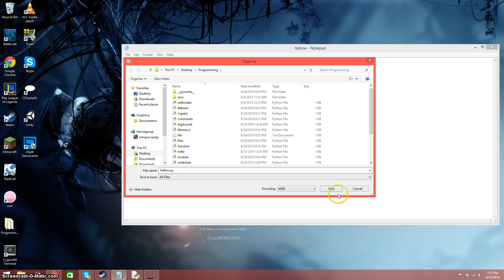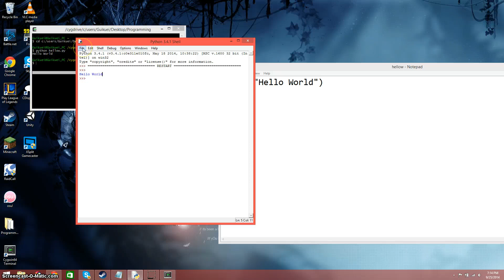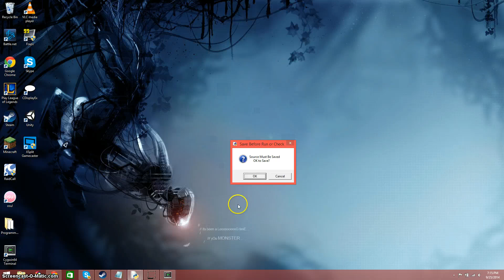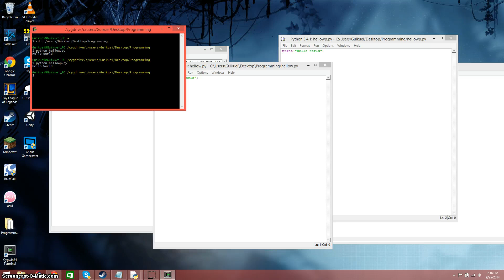Creating and running Python files in command line and IDE